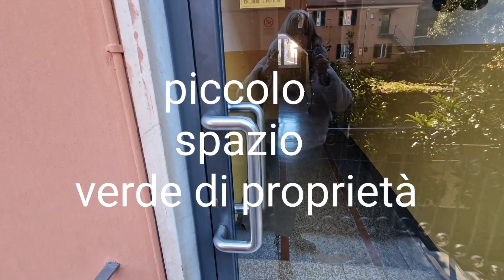Via Laiasso Staglieno trilocale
In vendita a Genova, nella zona di Staglieno, proponiamo un appartamento libero al rogito in uno stabile

 del 1920.

La sua posizione strategica garantisce una tranquillità assoluta, pur essendo vicino ai principali servizi e mezzi di trasporto.

L'immobile, di circa 49 metri quadrati, si trova al terzo piano e gode di una vista panoramica sul verde della vallata. L'appartamento è composto da 3 locali, di cui una camera da letto, un bagno e una cucina abitabile.

La metratura è ben suddivisa e gli ambienti sono luminosi grazie alla presenza di ampie finestre.

Lo stato di conservazione è buono, con finiture di qualità e pavimentazione originale in buono stato. L'immobile è dotato di riscaldamento autonomo, che garantisce una gestione personalizzata dei consumi.

Le spese condominiali ammontano a soli 35.00 al mese e comprendono i servizi di pulizia e manutenzione delle parti comuni.

Inoltre, dispone di un giardino piccolo ma ideale per trascorrere piacevoli momenti all'aperto in compagnia. La sua posizione, la metratura e le caratteristiche interne lo rendono perfetto per una giovane coppia o per chi cerca un'abitazione accogliente e pronta per essere abitata.

Non perdere l'opportunità di acquistare questo immobile in una delle zone più richieste di Genova.

Contattaci per maggiori informazioni e per prenotare una visita.In vendita a Genova, nella zona di Staglieno, proponiamo un appartamento libero al rogito in uno stabile

 del 1920.

Contattaci per maggiori informazioni e per prenotare una visita.